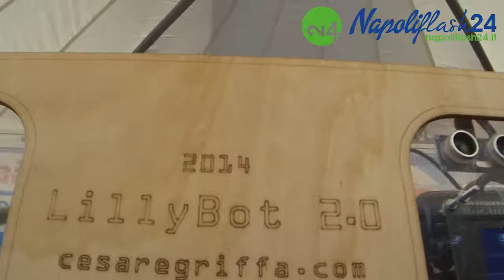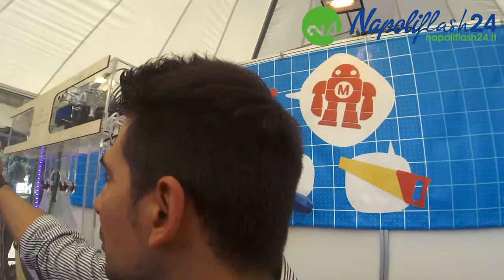Maker Faire 2014 - LillyBot w/ENG sub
LillyBot 2.0 è un dispositivo automatico per coltivare micro-alghe commestibili in ambiente domestico, il progetto presentato al Maker Faire 2014 a Roma dall’architetto Cesare Griffa ,è una fabbrica personale di micro-alghe ecologica per la consumazione di una fonte nutrizionale completa ,che cresce a tassi elevati attraverso la fotosintesi, inoltre fissa la CO2 e produce O2.
LillyBot 2.0 è composto da un telaio acrilico contenente un serbatoio con una soluzione di microalghe, il sistema di controllo elettronico e idraulico è basato sulla scheda Arduino Uno.
La spirulina è considerata un alimento sano che contiene tutti gli aminoacidi, omega 3 ed è una proteina completa. I suoi tassi di crescita sono molto veloci perché quasi il 100% delle sue cellule partecipano al processo di crescita, a differenza organismi verdi più complessi.

Di seguito l’intervista a Matteo Amela

"Quest’alga in particolare è spirulina, di solito noi coltiviamo clorella, ma questa è più facile da far crescere, e oltre a migliorare la qualità dell’aria ha applicazioni architettoniche, in questo bio digestore si formano alghe e si può produrre biogas con cui produrre energia elettrica, questo modello non produce energia elettrica ma produce aria pulità poiché assorbe anidride carbonica e rilascia ossigeno, si filtra questa spirulina in polvere che è un prodotto di erboristeria eccellente e anche costoso, invece in questo modo si produce automaticamente da casa.
Il progetto è totalmente Open Source, attraverso il sito cesaregriffa.com è possibile scaricare i file da taglio per costruirsi il coltivatore di alghe domestiche, e serve a far avvicinare l’umanità al concetto di alga con tutte le sue accezioni, quindi per il suo utilizzo alimentare, farmaceutico, nutracetico ed energetico".